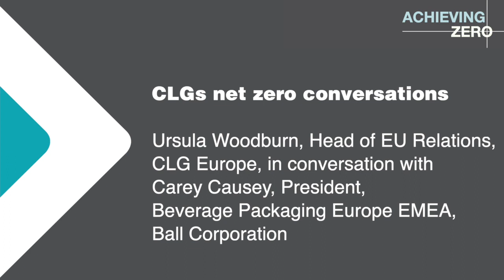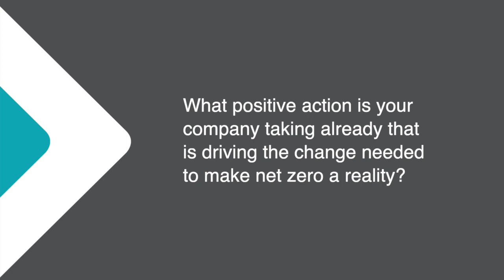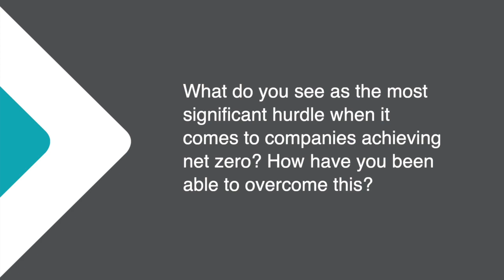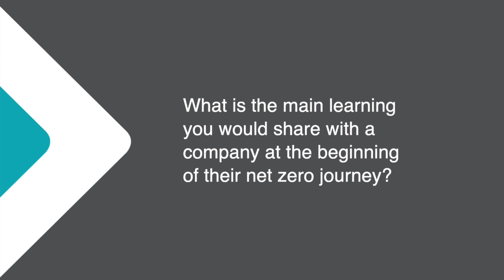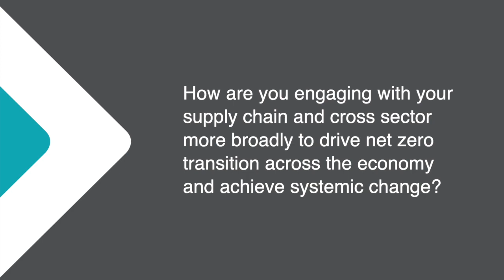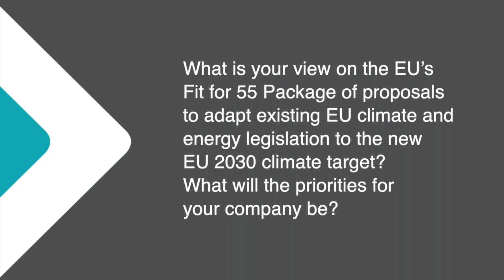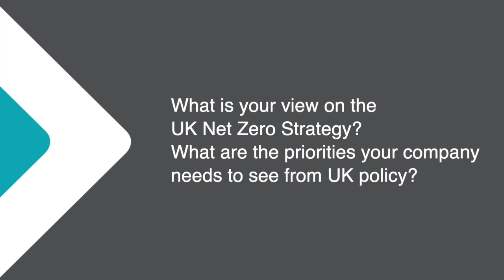The Corporate Leaders Groups' net zero conversations | Ball Corporation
In the wake of COP26, Ursula Woodburn, Head of EU Relations at CLG Europe, caught up with Carey Causey, President, Beverage Packaging Europe EMEA, Ball Corporation, to explore the challenges and opportunities in the net zero transition.

CISL’s Corporate Leaders Groups bring together business leaders committed to supporting the transformation to competitive, sustainable, inclusive economies that will deliver net zero carbon emissions by 2050. Through exchange of evidence-based ideas and influential discussions with policymakers and peers, the Corporate Leaders Groups advocate for robust business solutions to the environment and sustainability challenges facing our planet. Members of the Corporate Leadership Groups a progressive industry leaders, coming from a range of sectors including energy, transport, retail and consumer goods, communication, finance and infrastructure. Together we have headquarters across the UK and EU member states but with influence and presence in every region of the world.